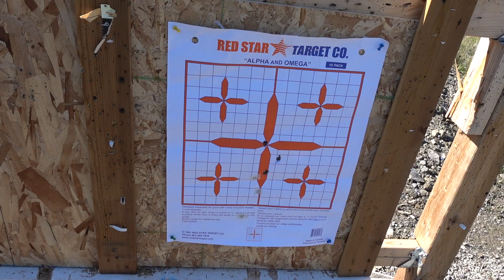.416 Weatherby Magnum rapid fire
3" group @ 25 yds 3 shots fired in 12.9 s timed from 1st shot...time's ticking working that bolt & getting back on target 300gr TSX @ 3000 fps mv.  Effective muzzle brake it don't kick hard.👌